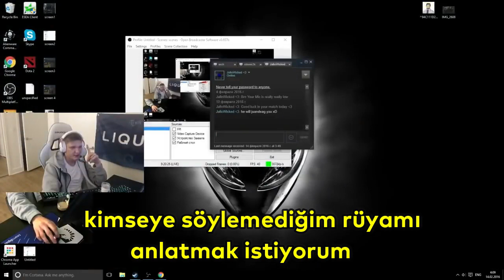S1mple Ukrayna Hakkında Konnuşuyor (Türkçe Altyazı)